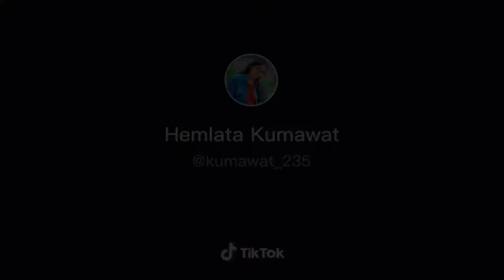Funny video of tik tok !!sabscribe this channel